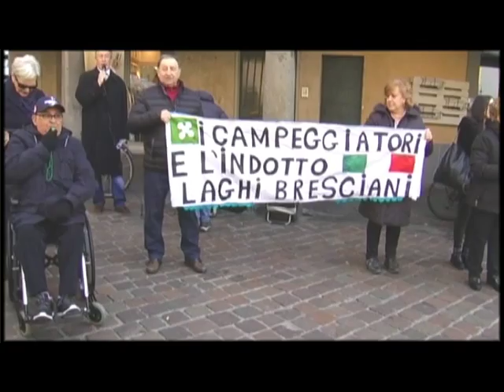CAMPEGGI, IL TAR SOSPENDE GIUDIZIO - 24/02/2017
CAMPEGGI, IL TAR SOSPENDE GIUDIZIO
IL TAR DI BRESCIA SOSPENDE IL GIUDIZIO E INVITA COMUNE DI ISEO, GESTORI DEI CAMPEGGI E SOVRINTENDENZA, A TROVARE UN ACCORDO ENTRO IL 20 APRILE